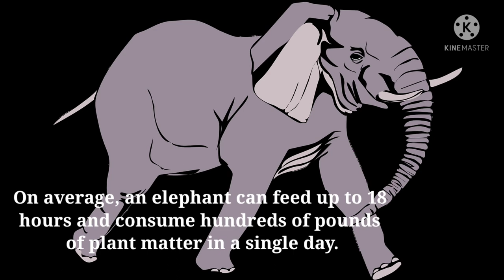Interesting Facts about Elephant (Scientific name: Loxodonta)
African elephants are the largest animals walking the Earth. Their herds wander through 37 countries in Africa. They are easily recognized by their trunk that is used for communication and handling objects. And their large ears allow them to radiate excess heat. Upper incisor teeth develop into tusks in African elephants and grow throughout their lifetime. There are two species of African elephants—the savanna (or bush) elephant and the forest elephant. Savanna elephants are larger than forest elephants, and their tusks curve outwards. In addition to being smaller, forest elephants are darker and their tusks are straighter and point downward. There are also differences in the size and shape of the skull and skeleton between the two species.

Forest elephants are uniquely adapted to the dense forest habitat of the Congo Basin, but are in sharp decline due to poaching for the international ivory trade and habitat loss and fragmentation. It is estimated that probably one-quarter to one-third of the total African elephant population is made up of forest elephants.